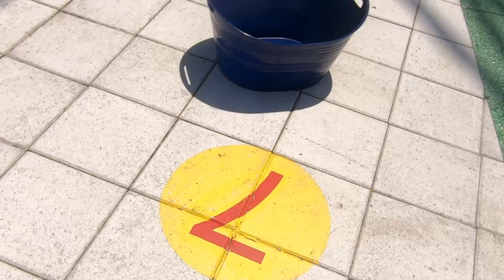Star Flyer Orlando | May 2020 | Reaction (a couple of parts bleeped out)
My reaction to my first, and maybe only, ride on the 400ft tall Star Flyer at Icon Park, on International Drive in Orlando.  It's the tallest ride of its kind in the world.  You have to ride this to believe it.  It is nothing like a roller coaster, so if you are a thrill geek, this is definitely one you should try.

Here's a link to the videos in the Reopening Florida series, which takes us from Phase 1 of reopening, right the way through to the last park being reopened.

Here's a link to all of the videos in the COVID 19 series, which tracks progress towards reopening of the resorts and theme parks in Orlando.

If you missed me driving around a deserted Walt Disney World the day before lockdown, or the 192 & I-Drive, or the I-4, here's a link to that series of three videos

An occasional vlog, which I'll upload more of as required.  If you have a question about all things Orlando, please join It's Orlando Time on FaceBook.  With over 220,000 members, someone has the answer.

Link to Governor DeSantis' Executive Order for Phase 2 of Reopening Florida